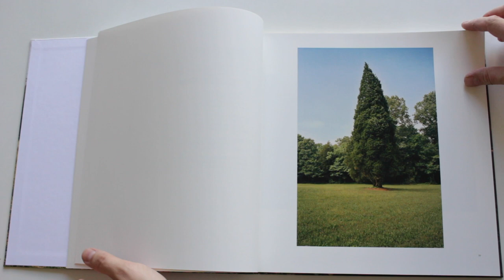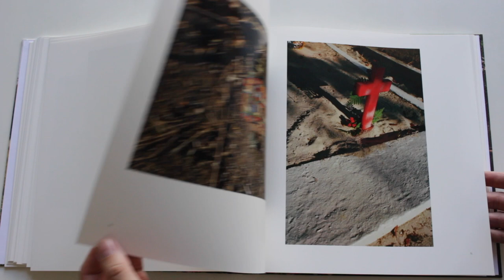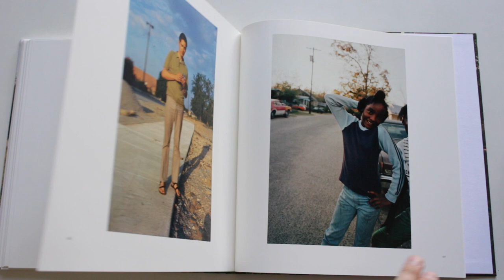William Eggleston Democratic Forest Volume 1 Louisiana Project Steidl HD 1080p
First volume in the massive Steidl 10 book set which has over 1000 photos.

 Following the publication of Chromes in 2011 and Los Alamos Revisited in 2012, the reassessment of Eggleston’s career continues with the publication of The Democratic Forest, his most ambitious project. This ten-volume set containing more than a thousand photographs is drawn from a body of twelve thousand pictures made by Eggleston in the 1980s. Following an opening volume of work in Louisiana, which serves as a visual preface, the remaining books cover Eggleston’s travels from his familiar ground in Memphis and Tennessee to Dallas, Pittsburgh, Miami, Boston, the pastures of Kentucky, and as far as the Berlin Wall. The final volume leads the viewer back to the South of small towns, cotton fields, the Civil War battlefield of Shiloh and the home of Andrew Jackson, the President from Tennessee.

The democracy of Eggleston’s title refers to his democracy of vision, through which he represents the most mundane subjects with the same complexity and significance as the most elevated.